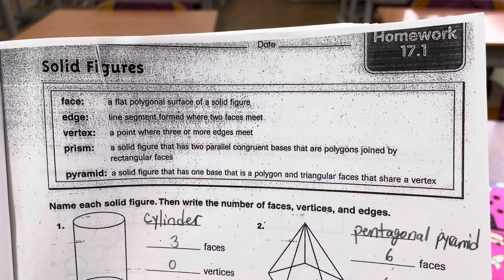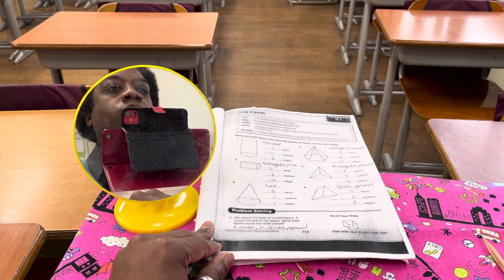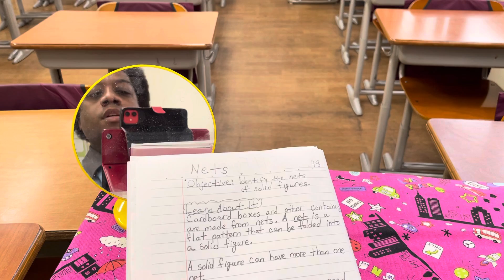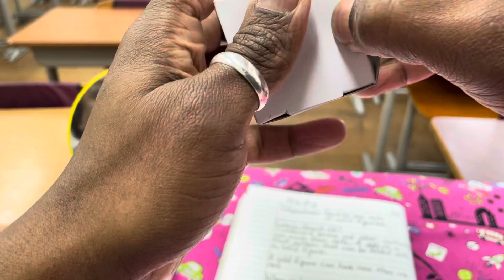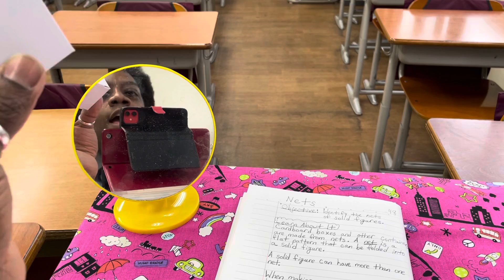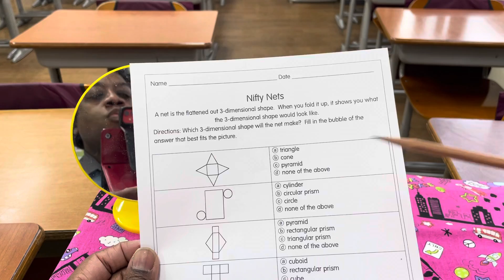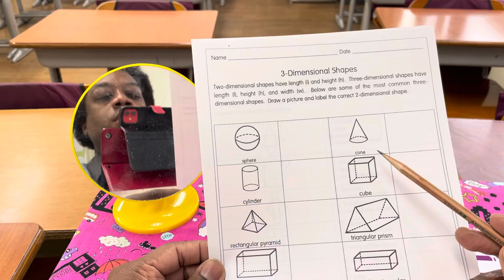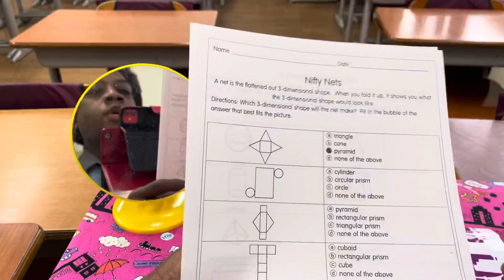Grade 5 Mathematics-Nets (February 7, 2022)